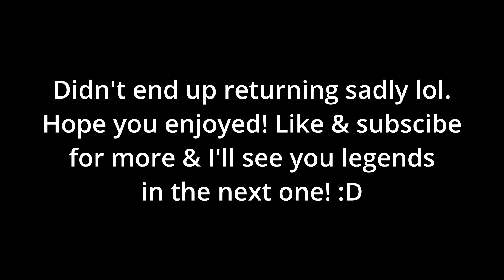The Toxicity in Rainbow Six Siege Ranked is UNMATCHED.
Today I attempt to get to Gold in Rainbow Six Siege Ranked but on the way there, I get into a match with someone who isn't happy with how I'm playing due to me finding my feet again since returning lol. Getting mad at someone is crazy in a silver lobby hahaha. Anyway, hope you enjoy! Appreciate the love & support on the videos so far & thank you to the new subscribers who have subbed recently if you're reading this! You're a goddamn legend. :D

Have a beautiful rest of your day/night and I will see you legends in the next one!